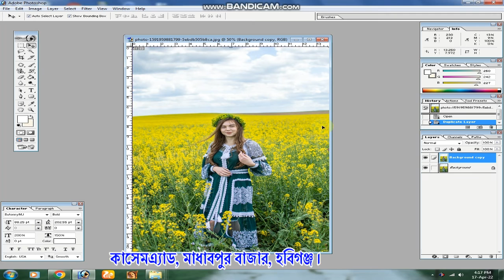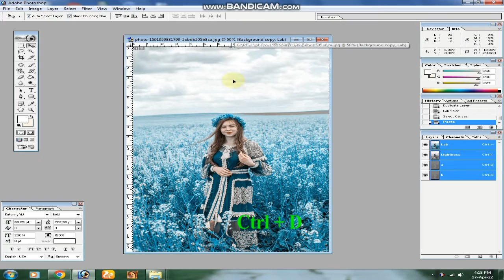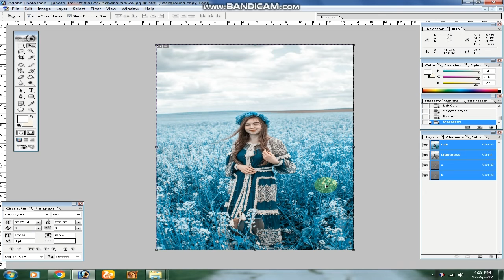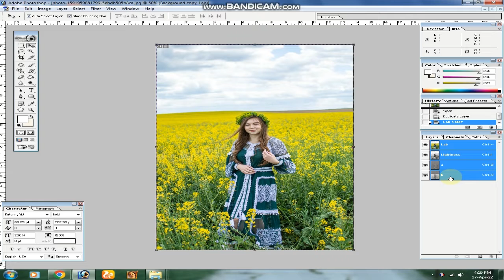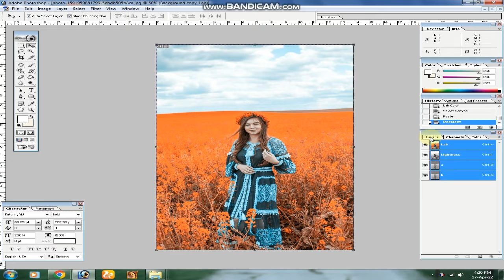How to change the background color by copying and pasting। কপি পেস্ট করে কালার পরিবর্তন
হ্যালো বন্ধুরা
আমি আবুল কাসেম ।  আমার ইউটিউব চ্যানেলে স্বাগতম

ফটোশপে ব্যাকগ্রাউন্ড কালার কিভাবে পরিবর্তন করবেন,  ফটোশপ 7.0 দিয়ে কপি পেস্ট এর মাধ্যমে খুব সহজ ভাবে ব্যাকগ্রাউন্ড কালার পরিবর্তন করতে হয়, এটি নতুনদের জন্য সহজ হবে, তাই অনুগ্রহ করে না টেনে, সম্পূর্ণ ভিডিওটি দেখুন এবং আরো ভিডিওর জন্য আমার চ্যানেলটি সাবস্ক্রাইব করুন। ভিডিওটি দেখার জন্য আপনাকে অনেক ধন্যবাদ

ককশীট দিয়ে ডিজাইন,
আলপনা ডিজাইন,
গায়ে হলুদ ডিজাইন,
সাইন বোর্ড ডিজাইন,